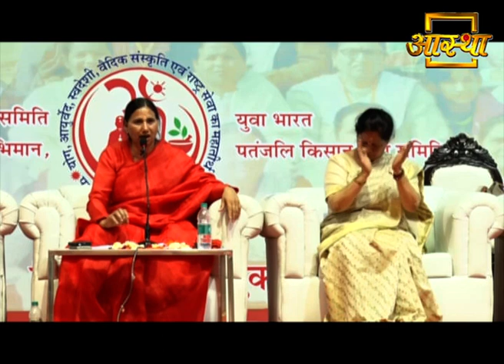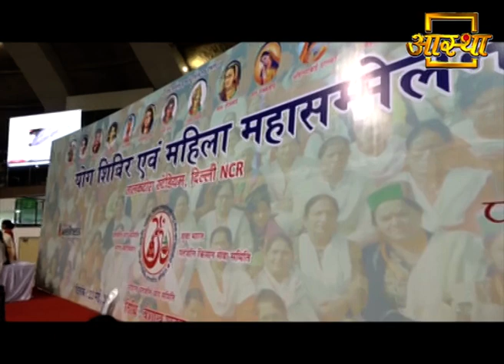Yoga Protocol Rehearsal, Talkatora Stadium, Delhi || Swami Ramdev 22 May 2022 || Part 2